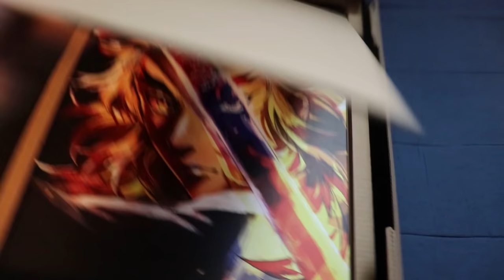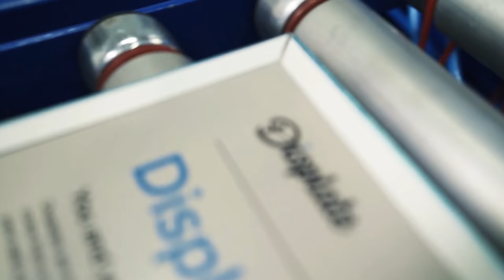Guys these jokes were taken WAY too far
*automatically calculated at checkout